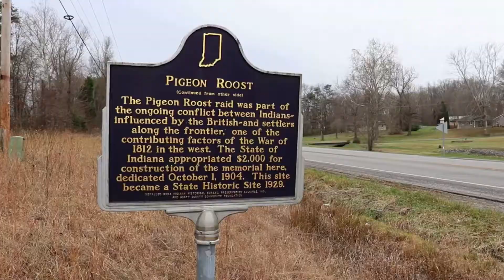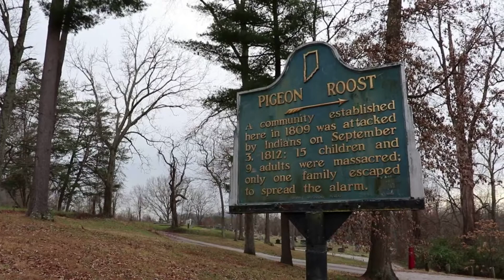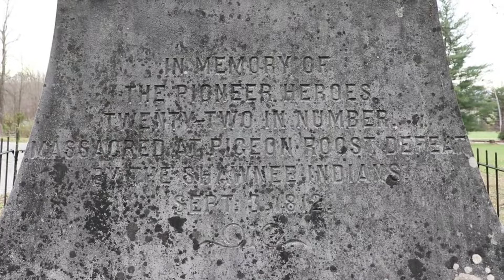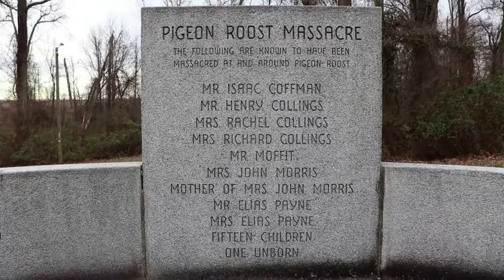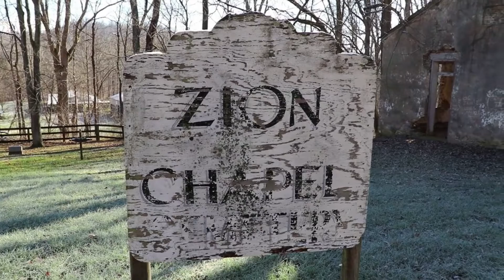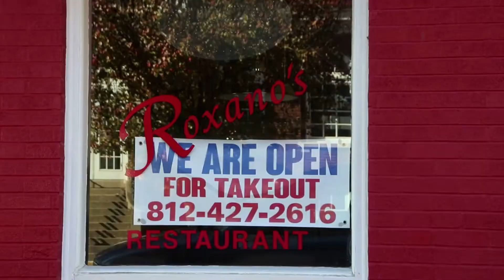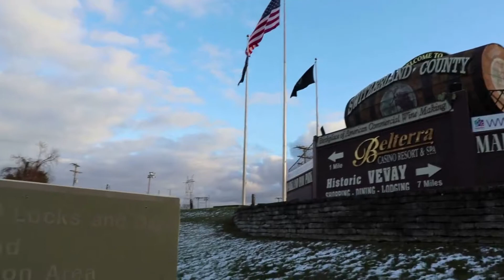Pigeon Roost Massacre State Historic Site, Markland Dam + Vevay, Indiana Christmas Lights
A visit to the Pigeon Roost Massacre State Historic Site near Underwood, Indiana, the site of a Shawnee massacre of a pioneer fort at the offset of the War of 1812.  I also take a scenic drive through snowy Southern Indiana, take a look at the Markland Dam in Florence, Indiana, and check out the new Christmas lights in Vevay, Indiana.